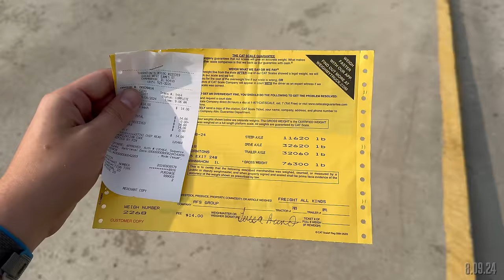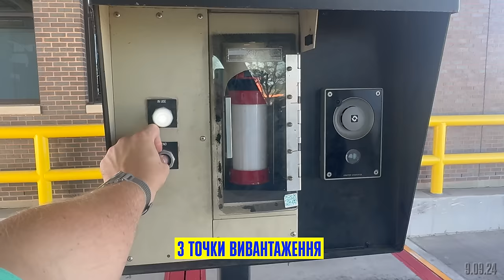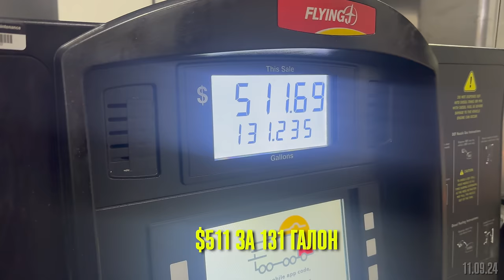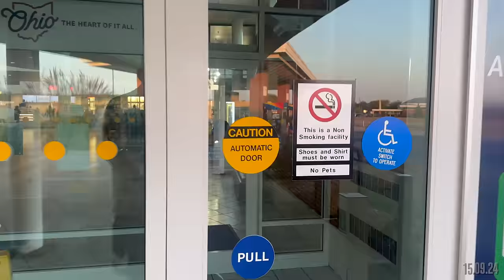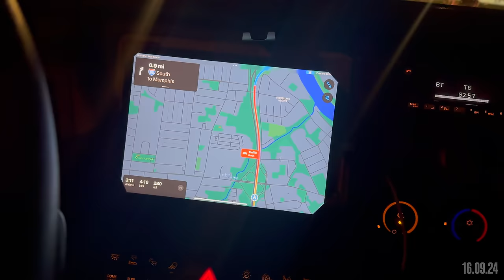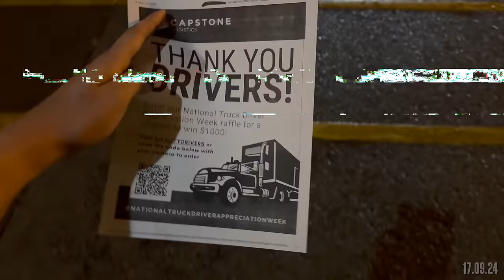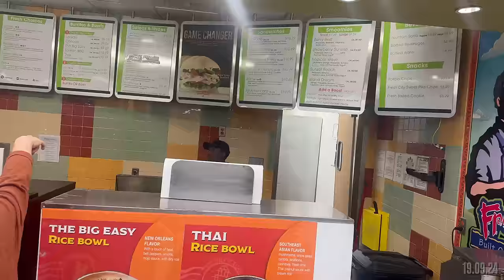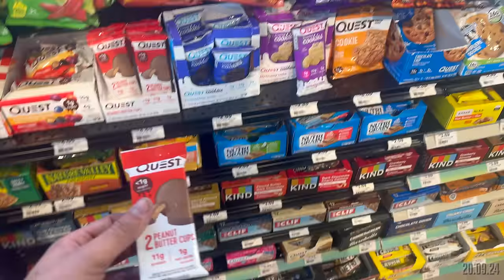Далекобійни Лайфхаки 🕗 ЧОМУ краще вивантажуватись ВРАНЦІ? 🚚 Пригоди в Техасі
Вриваємось в робочі будні, якби не було то складно після відпустки. Ціни на вантажі, чи змінились, чи можна заробляти далекобійником усе ті ж гроші? Чи є паршала? Як веде себе маркет перевезень? Сезонна зміна вантажоперевезень? Досвідчені водії знають, що правильне планування маршруту і своєчасний старт допоможуть заощадити час та уникнути неприємностей на дорозі. Ви дізнаєтеся, як підготуватися до рейсу, щоб встигнути на розвантаження в найвигідніший час доби, і чому краще уникати вечірніх пробок. Якщо ви водій вантажівки або тільки починаєте свій шлях у цій професії, це відео стане для вас корисним. Запрошуємо до перегляду.

Ваші Надя та Віталік.

Далекобійний Лайфхак 🕗 ЧОМУ краще вивантажуватись ВРАНЦІ? | 2 тижні рейсу